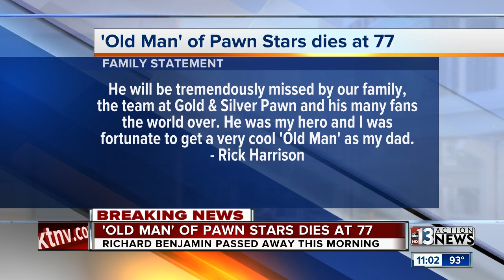Richard 'The Old Man' Harrison of 'Pawn Stars' fame has died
Richard Benjamin Harrison, known as "The Old Man," on the popular History Channel reality television series "Pawn Stars" has died.